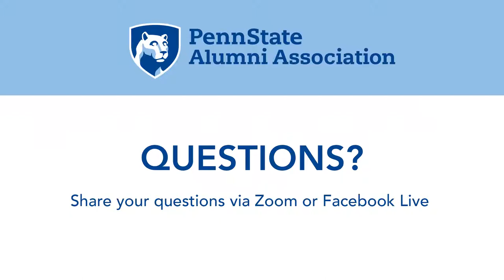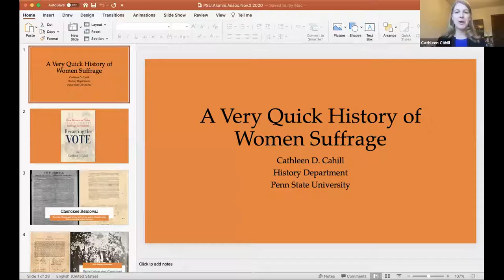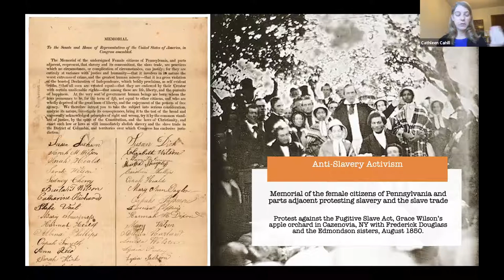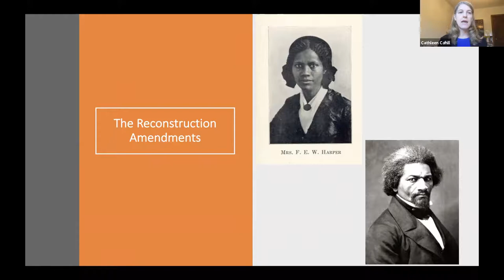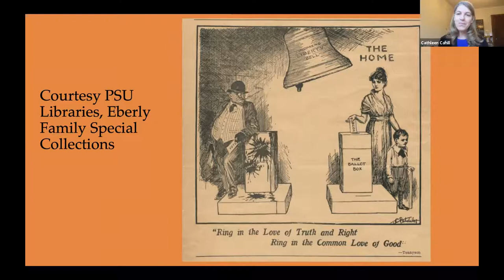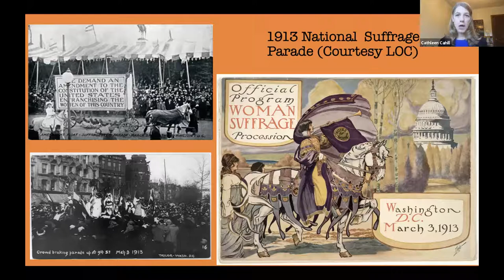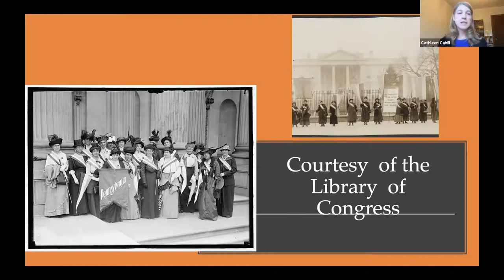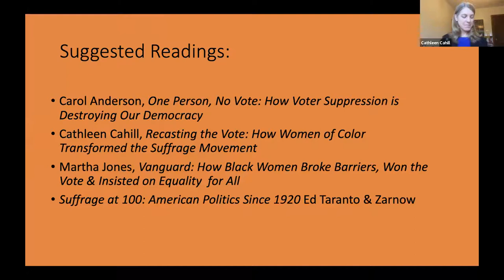Virtual Speaker Series - Featuring Dr. Cathleen Cahill: Who Was A Suffragist?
The story of the fight for woman suffrage is a familiar one. We know the names of the leading suffragists—Susan B. Anthony, Elizabeth Cady Stanton, Alice Paul, and Carrie Chapman Catt. We remember that suffrage was finally won via the Nineteenth Amendment in 1920. But those facts are only part of the story. This talk will reveal the hidden histories of the Native American, Chinese American, African American, and Hispana suffragists who not only challenged women’s inequality but also fought against the racial prejudices of the age. They marched in parades, debated with national suffrage leaders, and met with presidents and other politicians. They insisted that women in their communities also deserved the vote. For some of them, the ratification of the woman suffrage amendment in 1920 was a moment of celebration. But for others it was not the end of their fight for equality. It will offer a revealing look at an inspiring new history of woman suffrage.

Cathleen D. Cahill is an associate professor of History at Penn State University. She has a master's degree in Social Science and a doctorate in History, both from the University of Chicago. She is the author of Recasting the Vote: How Women of Color Transformed the Suffrage Movement (University of North Carolina Press 2020). Her first book, Federal Fathers and Mothers: A Social History of the United States Indian Service, 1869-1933 (UNC 2011), won the Labriola Center for American Indian National Book Award and was a finalist for the David J. Weber and Bill Clements Book Prize. She is also the steering committee chair for the Coalition for Western Women's History.